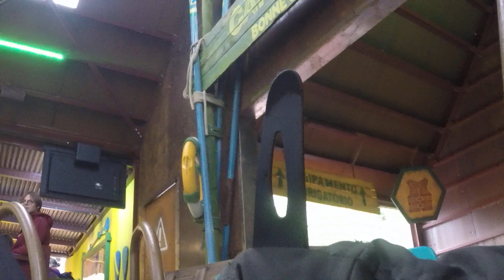amazonia onride 2024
IIk ben thibaut aka flightguy3.

Ik heb die naam bedacht omdat ik heel erg van vliegtuigen hou.
Ik ben geboren met een gespleten lip
ook wel Schisis wordt genoemd